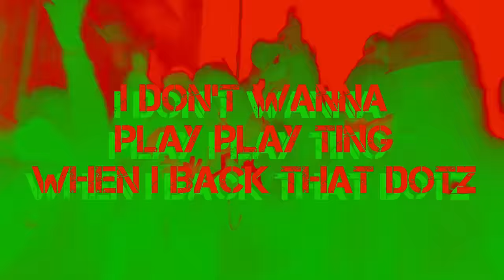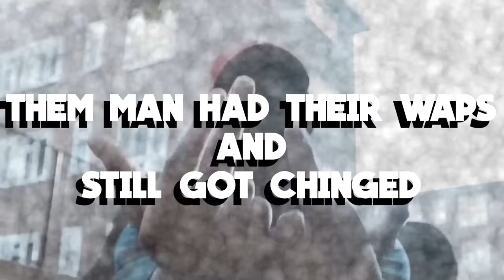(CGM) Sav'O x Digga D x AP x Loose1 - Who's On What [Lyric Video] | Slammer Media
Please go ahead and show your support to the following artist's by listening to their music on Soundcloud, Spotify & YouTube and many other sites. Also please support them by purchasing and downloading their albums and mixtapes.

We are providing you a great way to listen to the latest and classical singles, mixtapes & albums.
The views and opinions expressed in this video do not necessarily reflect the official policies or positions of Slammer Media. The content and opinions contained in this video are not intended to malign any religion, ethic group, organization, company or individual.
Slammer Media makes no representations or warranties of any kind, express or implied, about the completeness, accuracy, reliability or suitability with respect to any content contained within various videos. Viewers should not rely on any information contained within various videos.
Slammer Media is not responsible for any loss or damage, including without limitation, indirect or consequential loss or damage, or any loss or damage whatsoever arising from viewing this video.